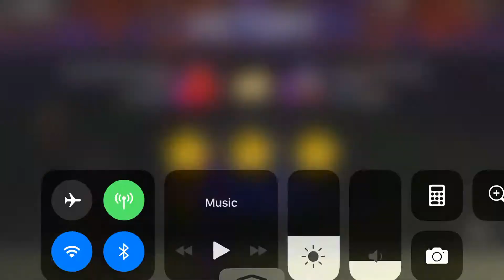Taking on Batgirl/Wonder Girl part 1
I'm not seeing a problem with his combo?